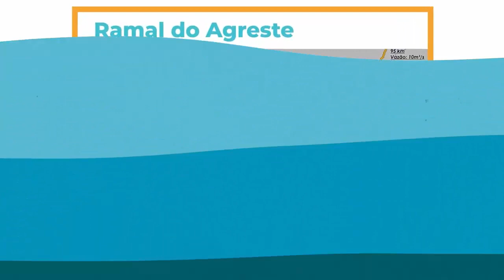Inauguração da transposição do rio São Francisco, Ramal do Agreste. Presidente Bolsonaro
Velho Chico

Ramal do Agreste, inauguração da transposição.
Ramal do Agreste, inauguração da transposição. Presidente inaugura Transposição.

CURTA
COMARTILHE
E SE-INSCREVA